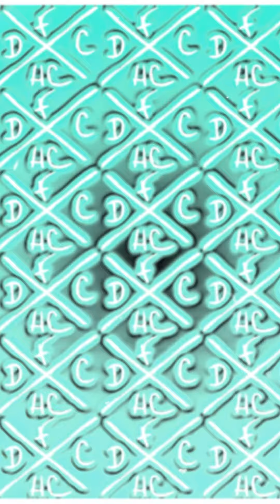CD DFC – O Mal Que Vem Para Pior